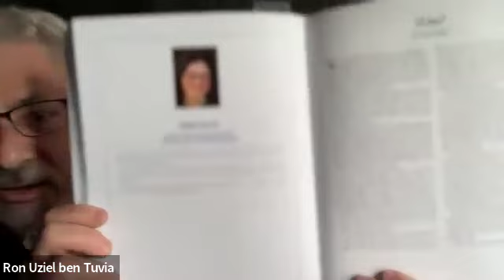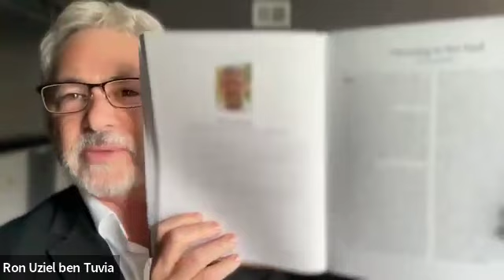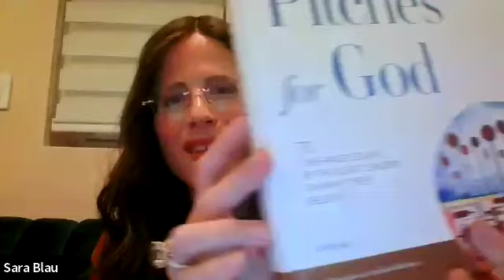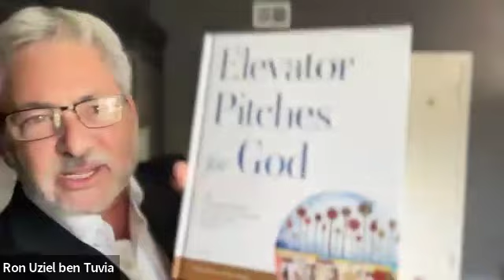Elevator Pitches for G-d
An interview with Bruce Licht & Ron Kardos